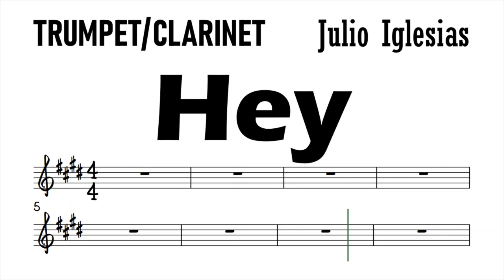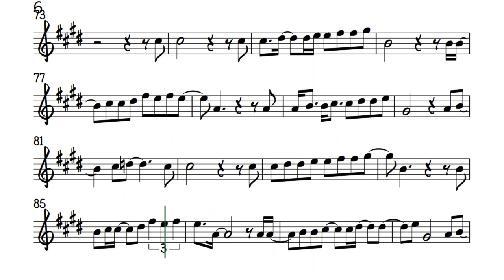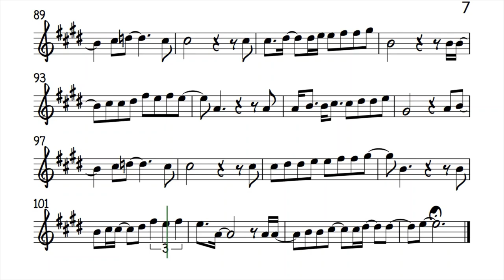Hey by Julio Iglesias Trumpet Clarinet Sheet Music Backing Track Play Along Partitura